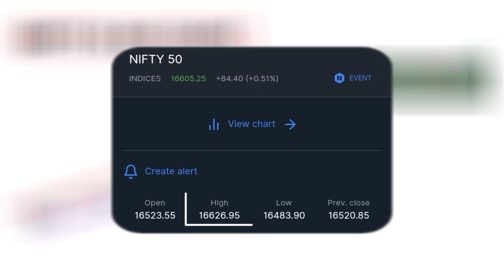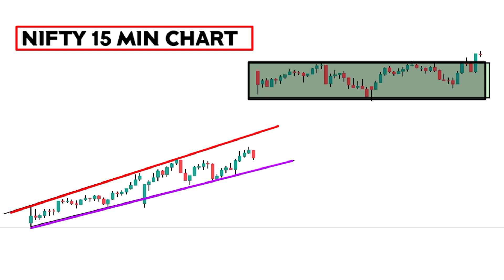Tomorrow nifty and banknifty analysis| prediction | Nifty prediction for tomorrow in Tamil |22/07/22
(or)

code; K205260 ➡️➡️

👉Primary mic - 👇

👉Secondary mic (this video is shooter)👇

👉 Pc that I use 👇

👉 Mouse that I use 👇

👉நான் youtube-கு பயன்படுத்தும்  உபகரணங்கள் 👇

mic:-

கணினி:-

mouse:-